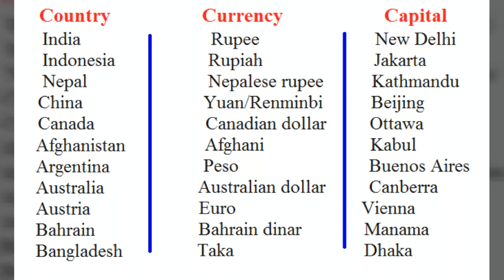Country, currency and capital name for SSC BANK RAILWAY in Hindi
Hello everyone in this video I have covered important country and their currency and capital name. This video is useful for SSC BANK RAILWAY AND ALL KINDS of Govt Jobs.

Nepal currency
Currency of Nepal
Capital of Nepal
Nepal capital Name
China currency
China capital
Is Beijing capital of China
Currency and capital for Bank PO
Capital and currency Name
Capital of Bangladesh in Hindi
Bangladesh currency Name
Australia currency
American currency and capital
Australia capital name
Indonesia currency and capital
Important currency in world
Currency Name of country
Austria capital name
Singapore currency and capital
How to learn country and capital name
Short trick to remember capital and currency Name

Please don't forget to click on bell icon.